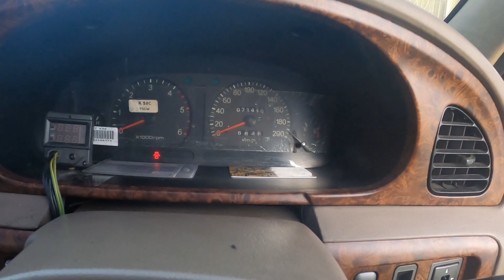KIA CARNIVAL GASSS MADIUN - SUMATERA UTARA, MOTUBA INI BENAR - BENAR TANGGUH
Akhirnya kami sampai juga ditujuan, Alhamdulillah...memang perjalanan ini cukup menantang, apalagi pada video ini adalah kami melewati perbukitan dan pegunungan dan kami sudah membuktikan bahwa motuba ini benar - benar tangguh.